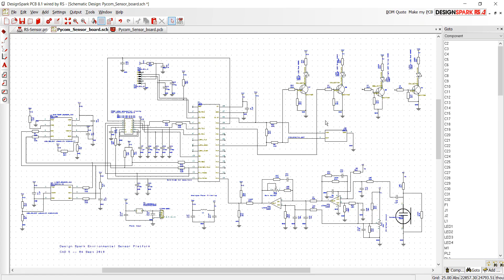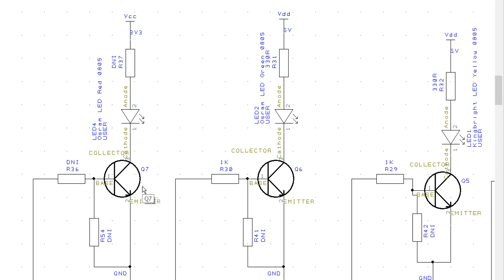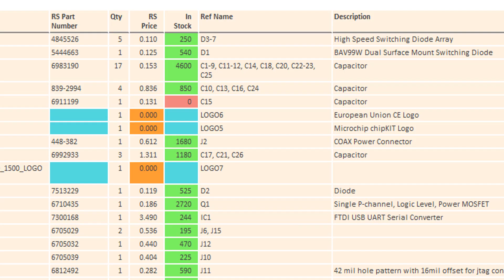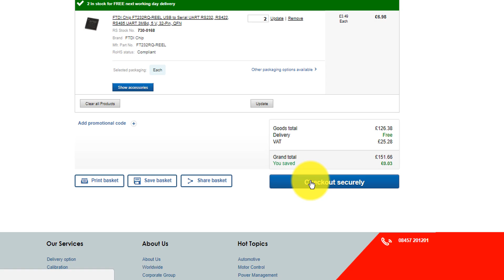DesignSpark PCB 總覽介紹